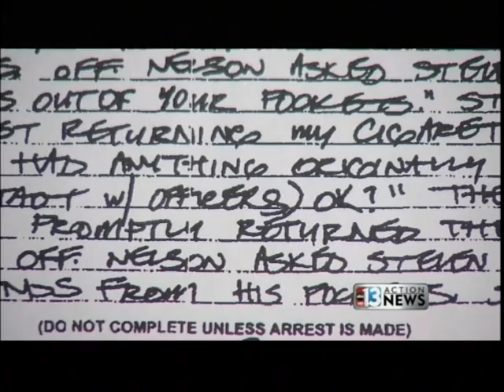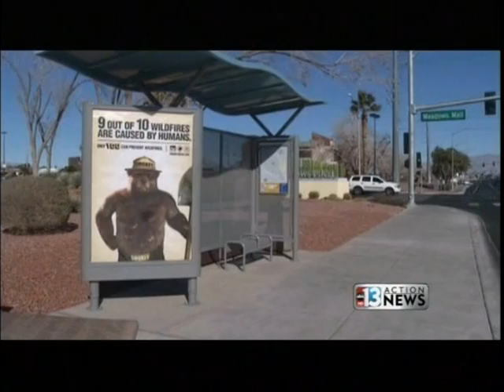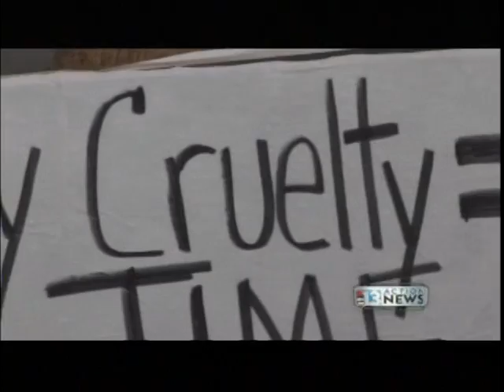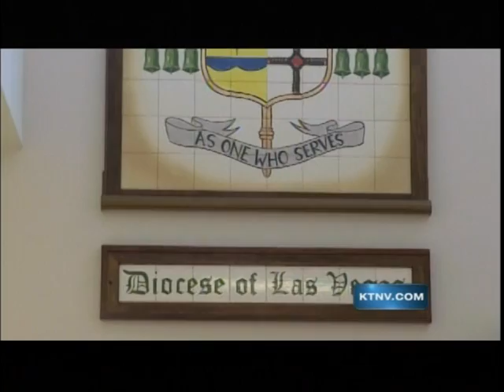Feb. 11, 2013, KTNV 13 Action News Las Vegas, 6 PM, with Steve Wolford & Tricia Kean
Monday newscast during the February ratings sweeps.  Technical problem muted audio near the 13 minute mark in this video.  And people believe there is no validity that the number "13" is jinked?